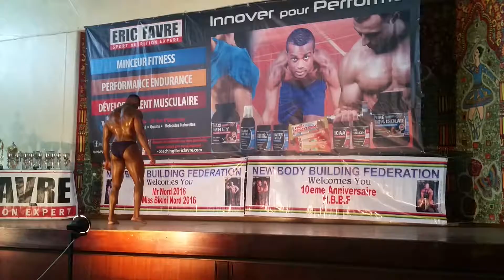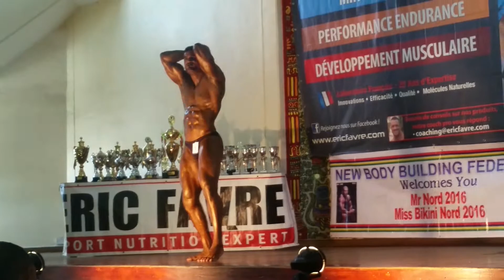ASHLEY KANIAH - MR NORTH 2016 POSING ROUTINE